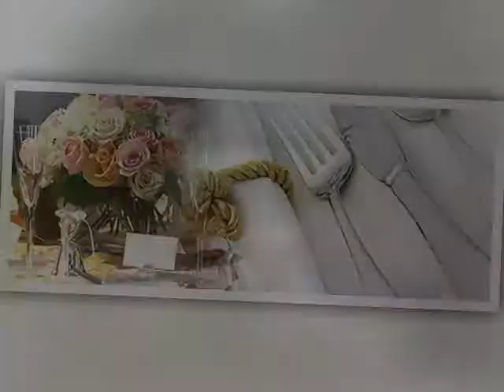Le Castel - 30400 Villeneuve Les Avignon - Location de salle - Vaucluse 30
Location de salle 30400 Villeneuve Les Avignon, Vaucluse, Provence-alpes-côte-d'azur
Merci d'informer la salle Le Castel que vous l'avez connue par ABC Salles !
Adresse : Chemin de la Caramude 30400 Villeneuve-les-Avignon